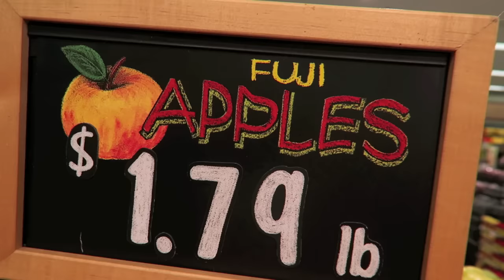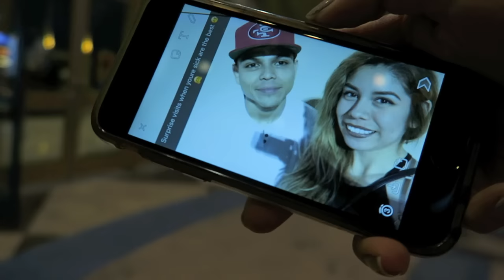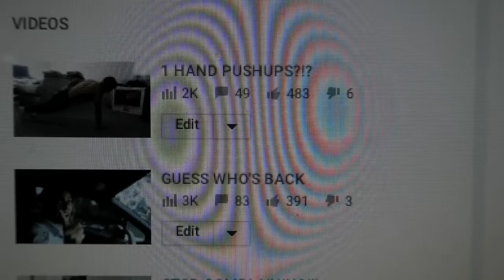I TAUGHT HER MANY THINGS!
Outro:
Getter - Run Up